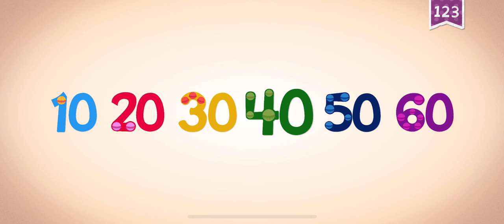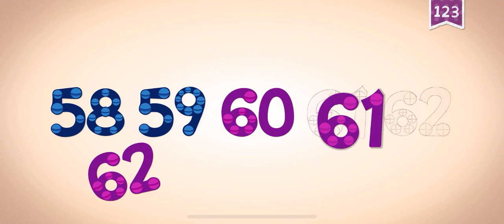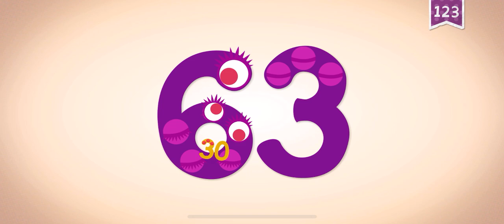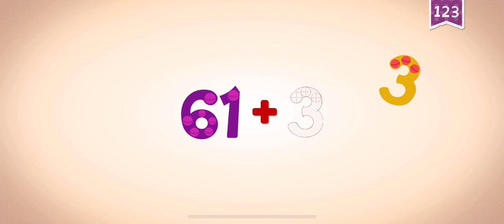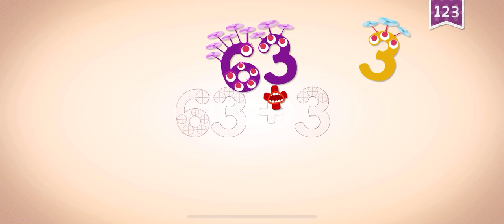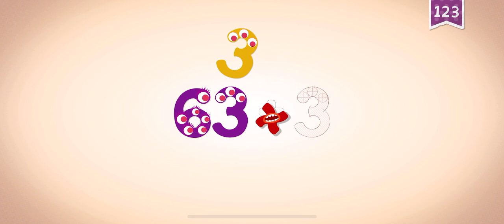CUTE MONSTERS, ENDLESS LEARNING